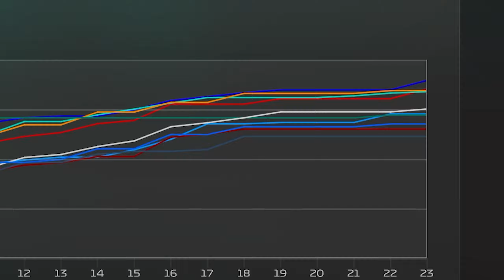Alonso Career FINALE - Can We Get Alonso His 3rd Title!?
Welcome back to the finale of the Fernando Alonso Career Mode! After an abysmal race in Mexico, we lead the championship but just one point heading into the final races at Brazil, Las Vegas, and Abu Dhabi, we're going to need some incredible results as well as a whole load of luck to pull this off!